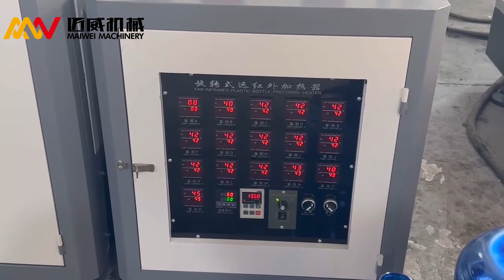Semi Automatic 5 Gallon Bottle Blowing Machine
Semi-Automatic PET Jar Blowing Machine is a hand feeding equipment that can produce different size PET jars of volume 100ml to 20l.
It is equipped with a blow heating system and pre-blow system and has a function to discard jars of a whitening appearance.
Soda water bottles, mineral bottles, cosmetics jars, PET food packaging bottles, oil bottles, juice bottles, PET wine bottles, and so on are credibly manufactured by this semi-automatic jar-making machine.
- PET JAR bottles have many uses, including:
Storage of dry goods: Wide mouth plastic bottles can be used to store dry goods such as flour, sugar, rice, pasta, and cereals.
Storage of liquids: They are also suitable for storing liquids such as juices, water, oils, and cleaning solutions.
Travel containers: Wide mouth plastic bottles can be used as travel containers for shampoo, conditioner, lotion, and other personal care products.
Food storage: These bottles can be used to store leftovers and snacks.